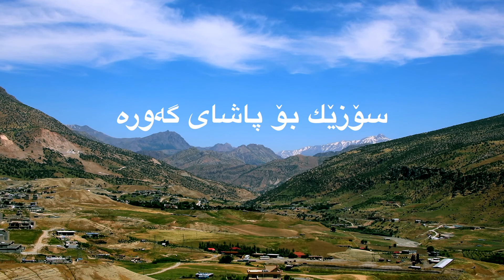Mozzik Kudish ...سۆزێك بۆپاشای گه‌وره‌....Melody and Violin ...Sherzad Haidari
Arrange_Omar Abdullah .Record_Mix _Mastering Omar Adbullah Studio Lawe .Camera _Editd _ Directed By Aram Ghafoor